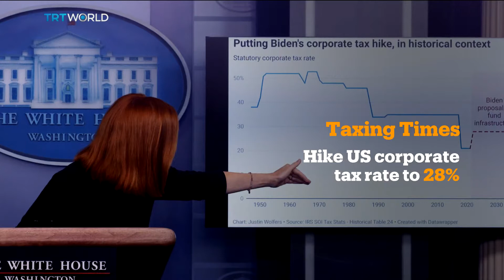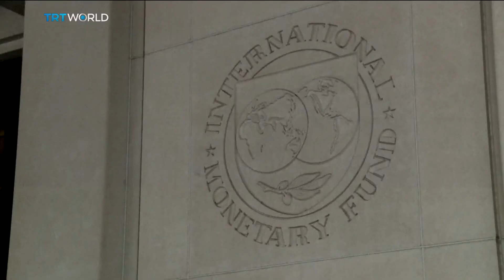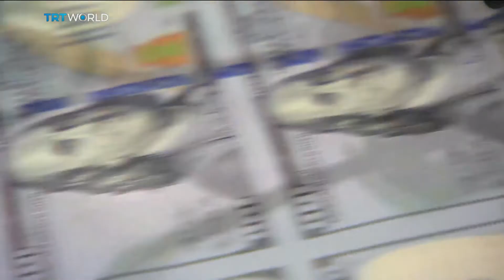US calls for global reforms to eliminate tax havens | Money Talks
US President Joe Biden is leading a global campaign to ensure the world's largest corporations pay their taxes wherever they are. His administration wants to raise trillions of dollars to fund ambitious spending plans. If the effort succeeds, it would also end a so-called 'race to the bottom' that has forced countries to sacrifice revenues to keep companies from moving to tax havens. Paolo Montecillo reports. For more, we spoke to Joann Weiner in Washington. She's an economics professor who specialises in tax policy at George Washington University.